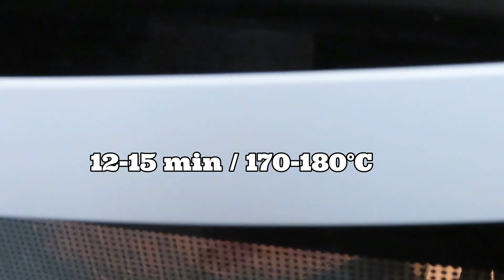Torta s Orasima i Kavom | Coffee Walnut Cake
Torta s Kavom i Orasima | Coffee Walnut Cake

⬇SASTOJCI / INGREDIENTS⬇

TAMNI BISKVIT / DARK BISCUIT

▪️ 4 jaja
  4 eggs

▪️ 2 prstohvata soli
  2 pinches of salt

▪️ šećer 140g
granulated sugar 140g

▪️ vanilin šećer 10g
vanilla sugar 10g

▪️ mlijeko 70ml
milk 70ml

▪️ biljno ulje 50ml
vegetable oil 50ml

▪️ glatko brašno (tip550) 120g
all purpose flour (type550) 120g

▪️ prašak za pecivo 10g
baking powder 10g

▪️ kava 20g
  coffee...20g
SVIJETLI BISKVIT / LIGHT BISCUIT

▪️ 4 bjelanjka
  4 egg whites

▪️ 2 prstohvata soli
  2 pinches of salt

▪️ šećer 190g
granulated sugar 190g

▪️ mljeveni orasi 200g
ground walnuts 200g
KREMA / CREAM

▪️ vruća voda 120ml
hot water 120ml

▪️ 4 žumanjka
  4 egg yolks

▪️ šećer 180g
granulated sugar 180g

▪️ maslac...250g
butter 250g

▪️ vrhnje za šlag 150ml
  whipping cream...150ml
JOŠ TREBA... / AND...

▪️ instant kava 3 žličice + 200ml vruće vode
  instant coffee...3 tsp + 200ml hot water

▪️ pek papir
  parchment paper

▪️ orasi (krupno mljeveni i cijeli) 120g
  walnuts (coarsely chopped and whole pieces)...120g

▪️ kalup 26cm ∅ (u videu je greška, 36cm umjesto 26cm😅)
  mold 26cm ∅ (it is misspelled in the video, instead of 36cm it should be 26cm😅)